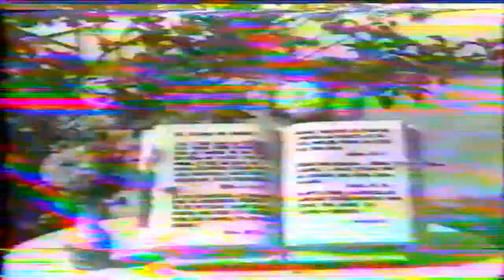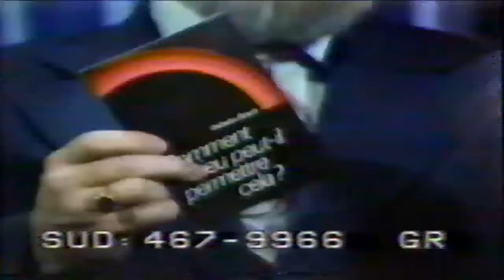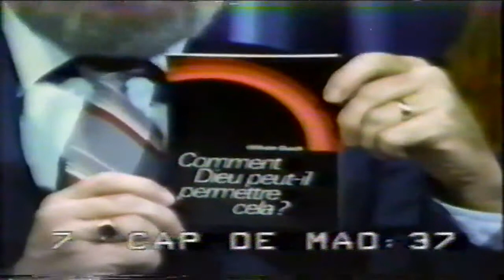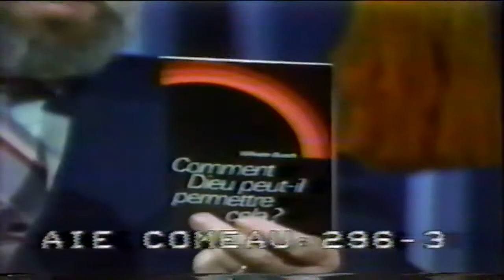Toute la Bible en Parle-B83-05-1983-11-04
Thème: Comment Jésus a-t-Il eu recours aux écritures ?
Artiste: Groupe Renaïtre
Chanson: Tu es vie et lumière
Chanson: Ouvre mes yeux
Chanteur: Jacques Whitney
Guitare: Claude Charest
Guitare: Réal Larocque
4 novembre 1983